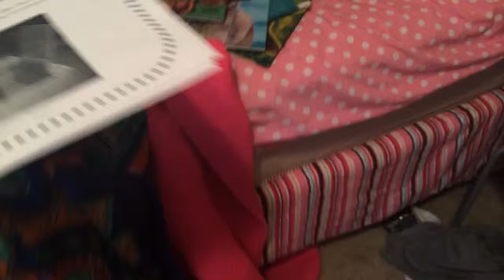How to make a barometer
Rebecca Dangelo